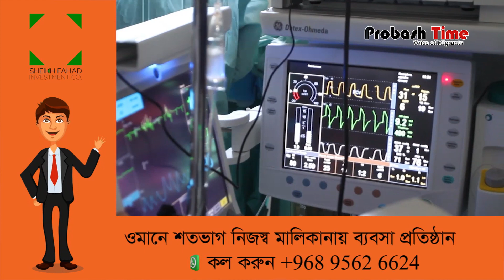আমিরাতে না ফেরার দেশে আরও এক বাংলাদেশি | Dubai Probashi | Uae | Probash Time